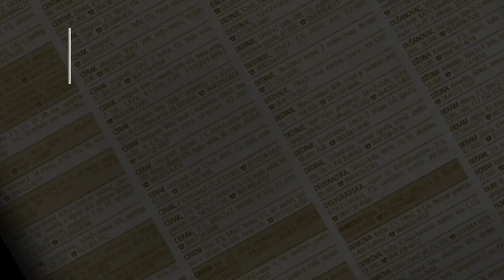prodaja stanа Zarkovo 26m Zmajevacka - Beograd Cukarica